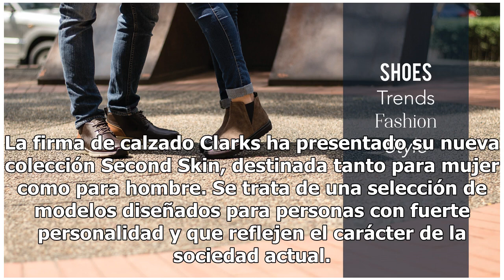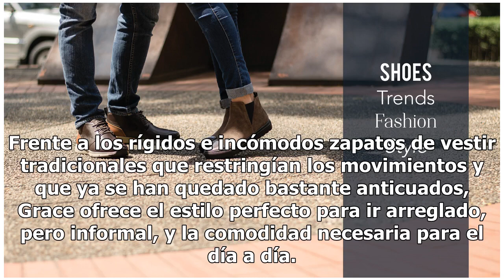La colección de zapatos que se ajusta al estado de ánimo de cada momento